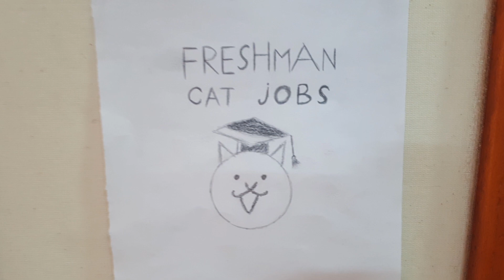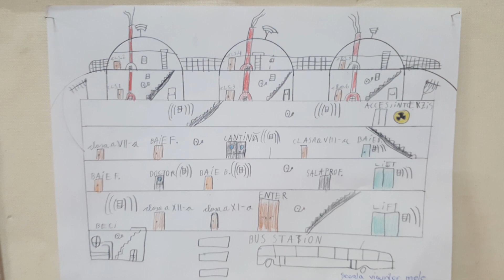CONCURS DE DESEN PENTRU PERETII SCOLII: 365/60 Proiectului vreau o scoala DIFERITA care arata asa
Imaginatia copiilor este nemarginita...vedeti si voi cum au interpretat acest proiect